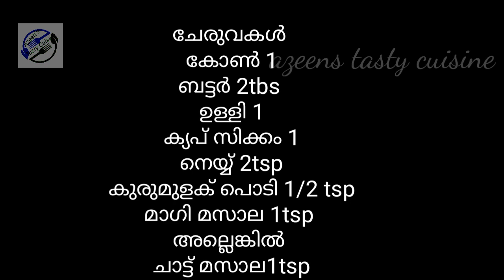Butter Corn Masala 🌽ബട്ടർ കോൺ ഇനി വീട്ടിൽ തന്നെ പെട്ടെന്തയ്യാർ ചെയ്യാം🌽